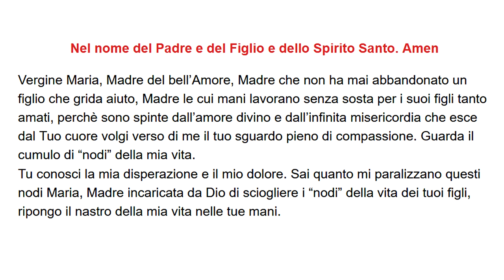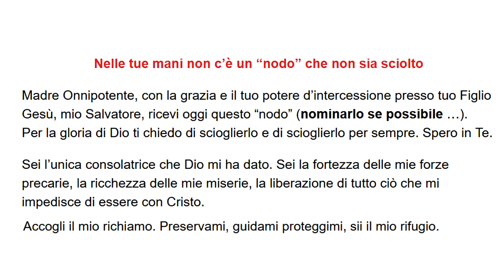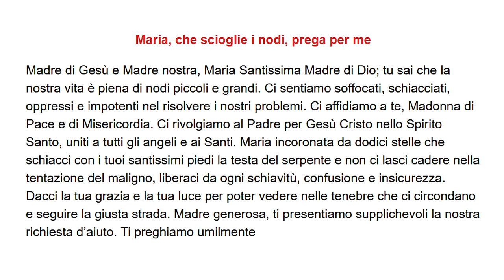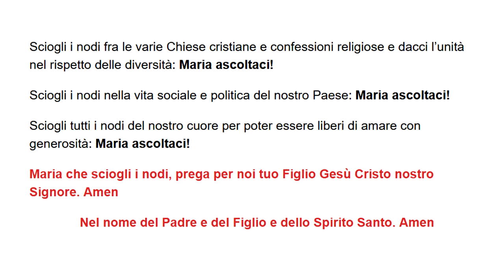Ti consegno il mio NODO (NODI) scioglilo (recitala per 3, 9 gg, un mese intero o per quanto vuoi) ❤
Tanti problemi economici, di cuore, di salute, ecc... ha risolto questa preghiera a Maria che scioglie i nodi